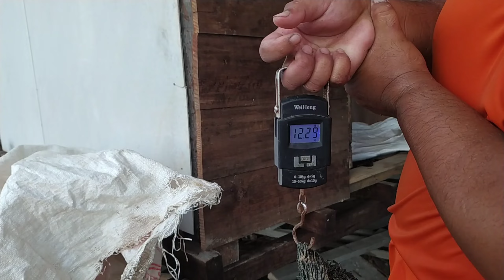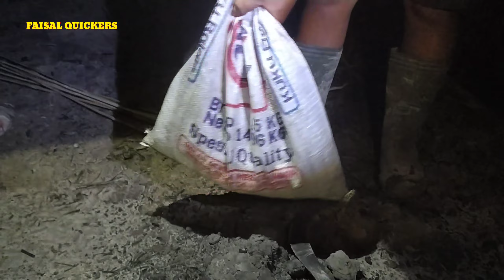NAJUR GABUS SPOT LUMUT, TAK DISANGKA BANYAK IKANNYA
halo kawan , kali ini kita najur ikan gabus lagi di lokasi rawa penuh lumut ikan nila dan seperti apa keseruannya langsung aja tonton terus